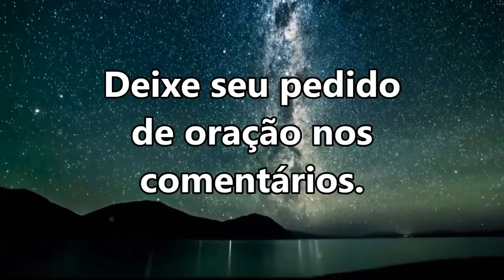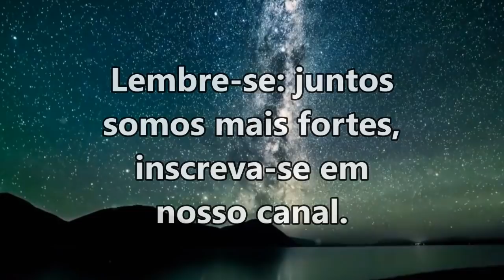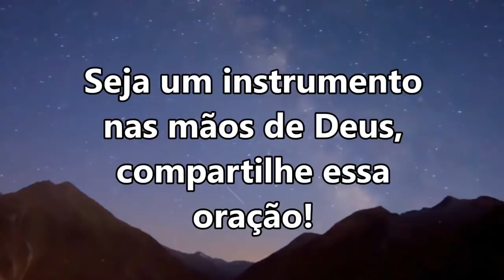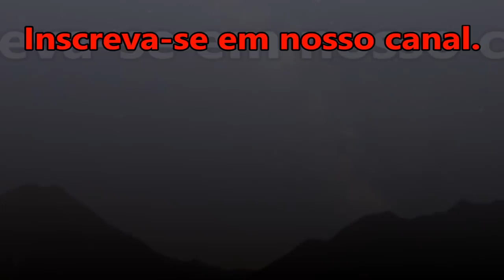🔴 ORAÇÃO DA NOITE ESPECIAL PARA QUE O ESPÍRITO SANTO PROTEGEJA VOCÊ E SUA FAMÍLIA